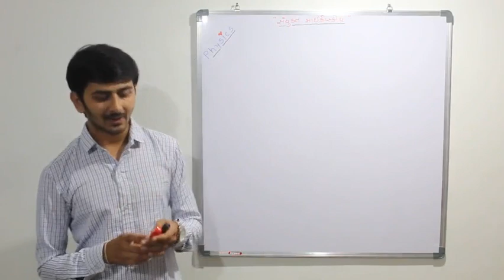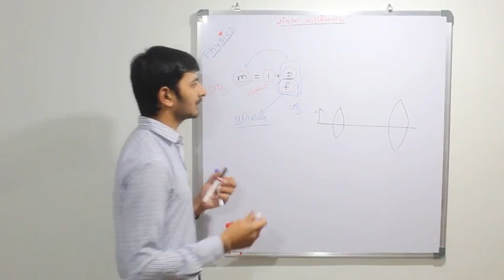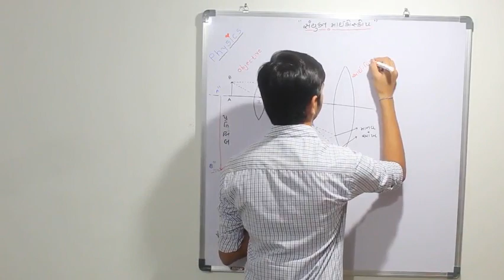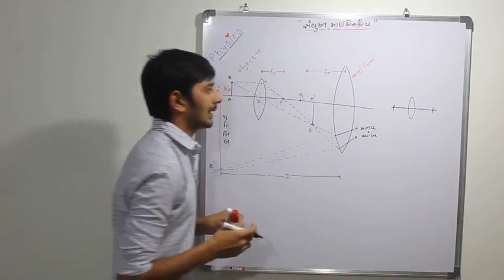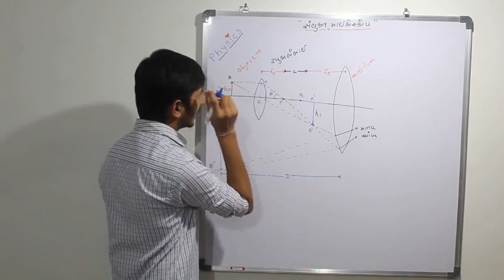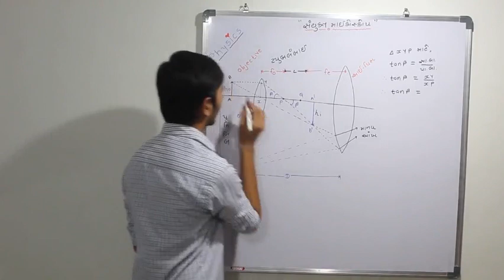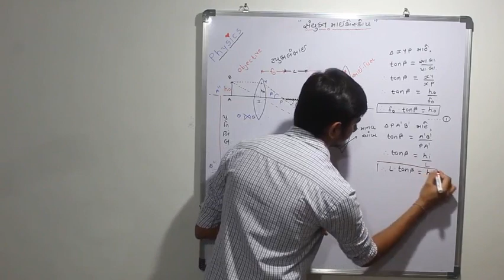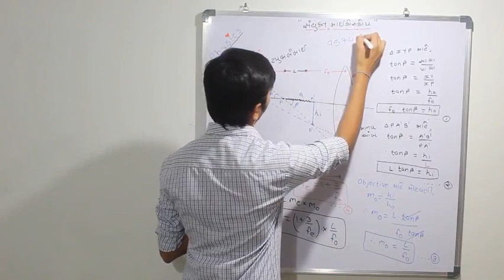Compound Microscope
Learn To draw Compound Microscope 🔬 Diagram and It's Equations.

સંયુક્ત માઇક્રોસ્કોપની આકૃતિ અને તેનાં સમીકરણોને સમજીઅે.

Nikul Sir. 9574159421